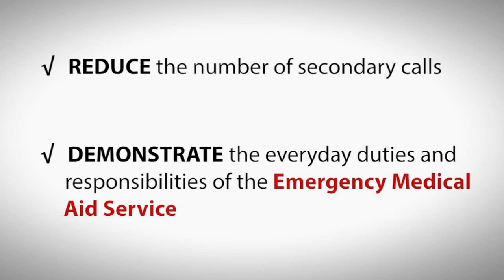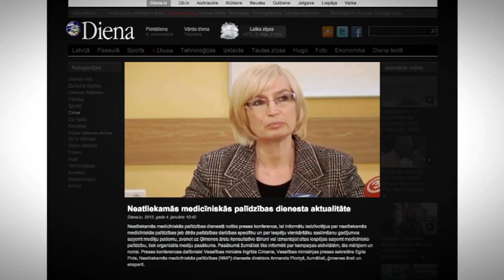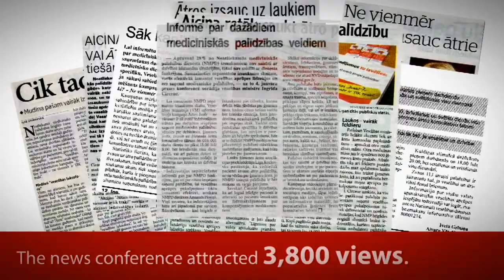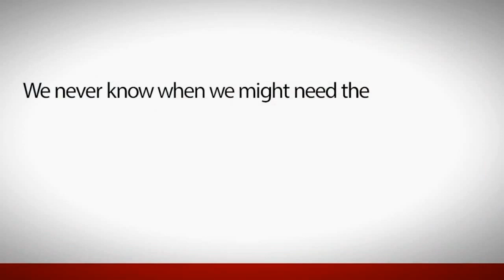Baltic PR Awards 2012: Feel bad? It's Not Always So Sad!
Category: PUBLIC SECTOR & NGOs
PR Stils (Latvia)
Project Name: Feel bad? It's Not Always So Sad!
Client: Ministry of Health of the Republic of Latvia
Place: 3rd